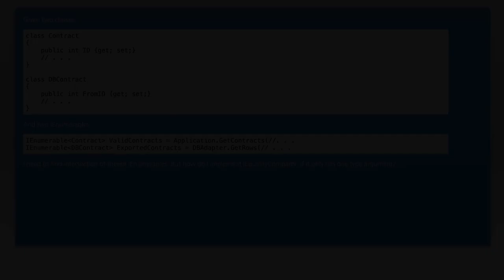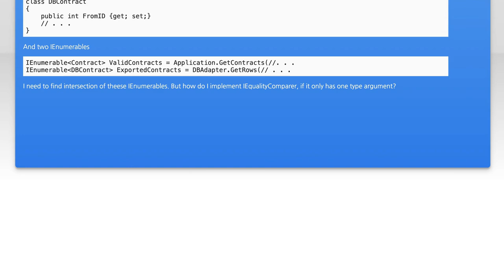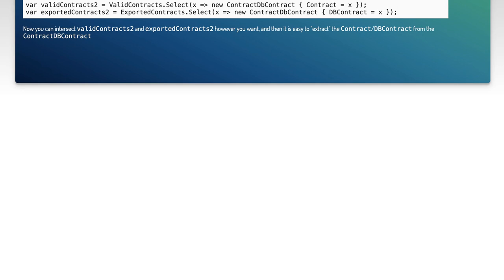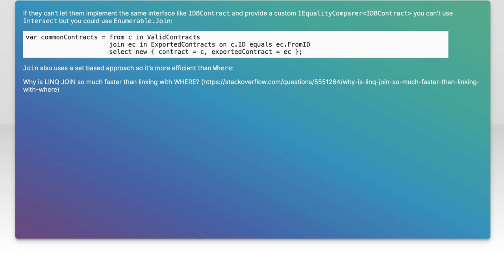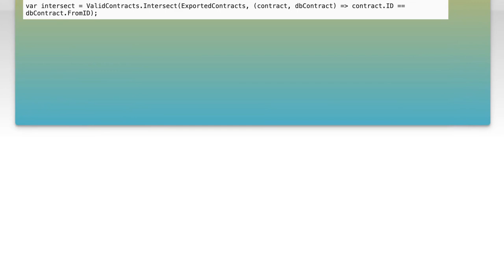Understanding IEqualityComparer in C#: Handling Different Types Effectively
In this video, we delve into the concept of `IEqualityComparer` in C#, a powerful interface that allows developers to define custom equality comparisons for different types. Whether you're working with collections or implementing your own data structures, understanding how to effectively use `IEqualityComparer` can enhance your code's performance and reliability. Join us as we explore practical examples and best practices for handling diverse data types with ease.

Today's Topic: Understanding IEqualityComparer in C#: Handling Different Types Effectively

Related to: iequalitycomparer, c#, c programming, #.net,